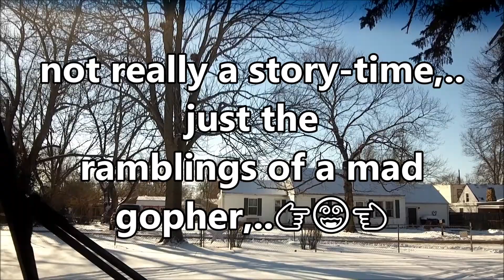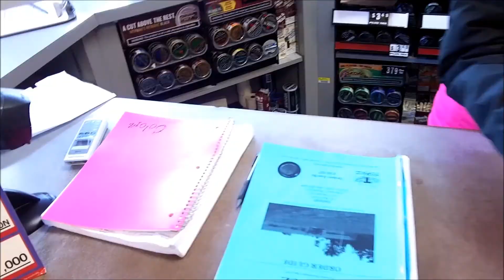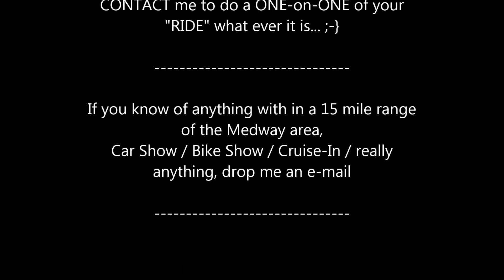"MAD Gopher Ramblings" & Health and Family stuff.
"MAD Gopher Ramblings" & Health and Family stuff.  just runs out of me sometimes,...
some days it flows uncontrollable,... mental diarrhea,... 👉😵👈 💩

now there is an image for you,.. U2B,..👊